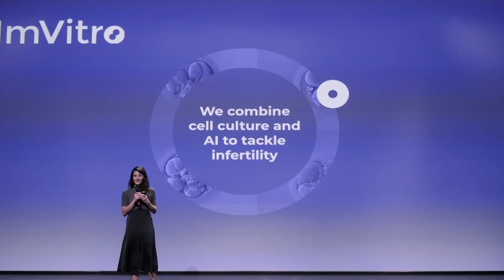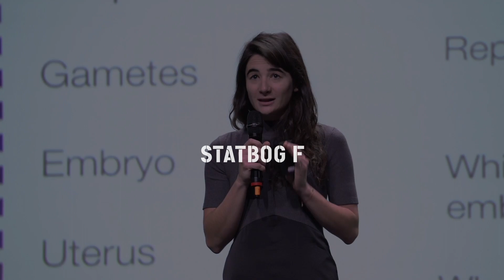Building Something with Alexandra Boussommier-Calleja: ImVitro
Know a couple that has encountered infertility problems? The answer will most likely be yes and that's normal – about 1 in 7 couples struggle with child conception. Under these circumstances, couples will commonly turn to solutions like IVF for help. However, IVF also comes with another set of challenges including the risk of multiple pregnancies, stress, and so on.

Alexandra Boussommier-Calleja, a biomedical engineer and former post-doctoral researcher at MIT, joined Entrepreneur First at STATION F to build a solution that would tackle this issue: ImVitro. By combining machine learning and cell culture expertise, Alexandra and her team are looking to improve the way that IVF works in order to increase the chances of every couple to have a child.